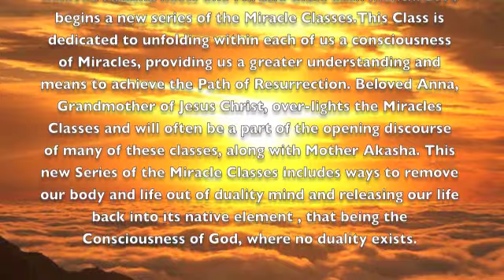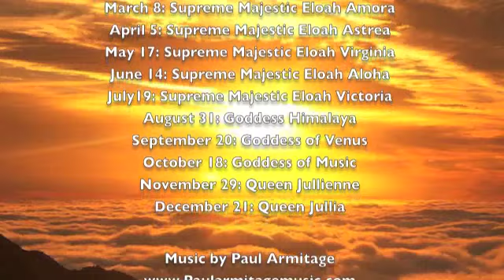"Changing reality, achieving freedom from duality" Consciousness of Miracles,God, Light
(Mount Shasta CA, Salt Lake UT, kent UK,Toronto and New York, Edmonton, Montreal, Saskatoon )

☼ℒℴѵe ƸӜƷ ¸. ´´¯`•.¸¸. . ☼•* *•